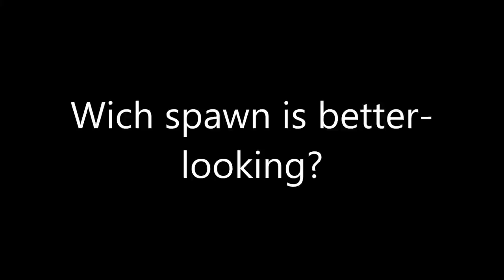Which Spawn - Minecraft Animation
The title and the video say everything. comment down down below. It's really helpful getting the support.

Befriend me on Facebook: Max Donose

Minecraft is owned by Mojang

Cinema 4d is owned by MAXON

Rig(s) derputer369
Programs used:

Animation: Cinema 4D R14
Editing: Windows Live Movie Maker